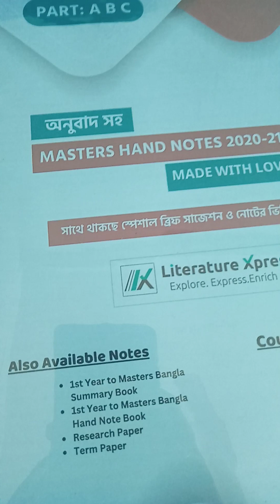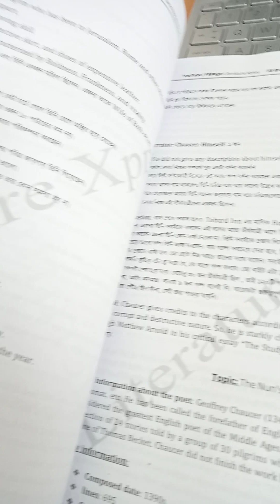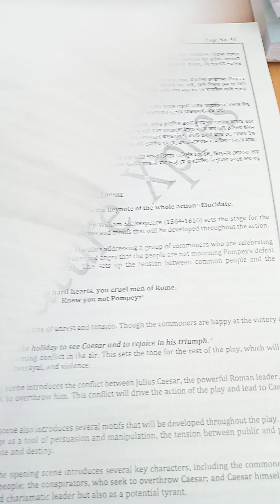মাস্টার্স এর হ্যান্ড নোট